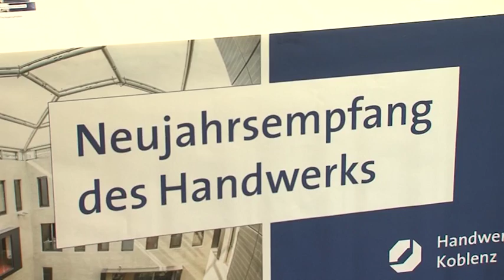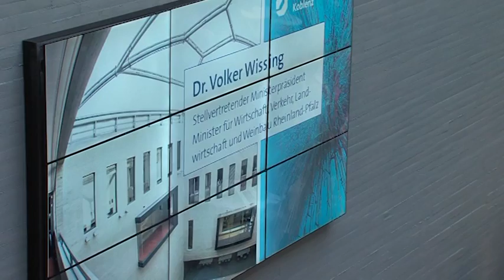HwK-TV, 18.01.2017 - HwK-Neujahrsempfang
600 Gäste aus Politik, Diplomatie, Wirtschaft und Gesellschaft konnte die Handwerkskammer (HwK) Koblenz zu ihrem traditionellen Neujahrsempfang am 13. Januar 2017 im Zentrum für Ernährung und Gesundheit begrüßen.

In seiner Begrüßung ging HwK-Präsident Kurt Krautscheid mit nachdenklichen Worten auf die anstehenden Herausforderungen ein. Geprägt durch terroristische Anschläge entwickle sich auch in Deutschland eine innenpolitische Debatte zur Sicherheitslage, die nicht zu Lasten der erfolgreichen Integration von Flüchtlingen und Migranten in unsere Gesellschaft geführt werden darf. Der Kammerpräsident ging auf die Initiativen und Erfolge ein, die das Handwerk vorweisen kann: „Unsere Handwerksbetriebe bilden aktuell mehr als 180 Lehrlinge aus, die als Flüchtlinge oder Migranten zu uns gekommen sind. 2016 konnten mit Unterstützung der Handwerkskammer und der ausbildenden Betriebe 270 Flüchtlinge und Migranten in ein Ausbildungsverhältnis oder in eine Einstiegsqualifizierung begleitet werden. Neun Coachs der Handwerkskammer beraten und vermitteln in vier verschiedenen Projekten. Sie leisten hervorragende Arbeit!“

Festredner Dr. Volker Wissing, rheinland-pfälzischer Wirtschaftsminister und stellvertretender Ministerpräsident, lobte die HwK für ihr Engagement wie auch die erfolgreiche Zusammenarbeit mit der Landesregierung. „Handwerk und Wirtschaftsministerium pflegen seit jeher einen guten Austausch. Daran möchte ich auch 2017 anknüpfen. Wir haben im vergangenen Jahr bereits wichtige Weichen für das Handwerk gestellt: Der Meisterbonus wird die Suche nach gut ausgebildeten Fachkräften erleichtern. Schülerinnen und Schüler können im Sommer in Berufsorientierungscamps verschiedene Handwerksberufe aus nächster Nähe erleben. Außerdem fördern wir weiterhin den modernen Ausbau der Berufsbildungszentren und sind im Kammerbezirk Koblenz mit dem Kompetenzzentrum Digitales Handwerk  auch gut für die Digitalisierung im Handwerk aufgestellt“, blickte Minister Wissing positiv ins neue Jahr.